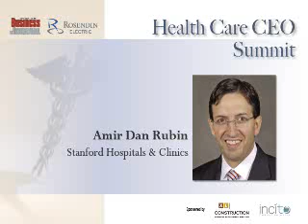Health Care CEO Summit 2011 - Silicon Valley/San Jose Business Journal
Silicon Valley health care CEO's will join us to discuss the business of health care, hospital construction and health care reform.  Our panel will look at where we are now and what is in store for the future.